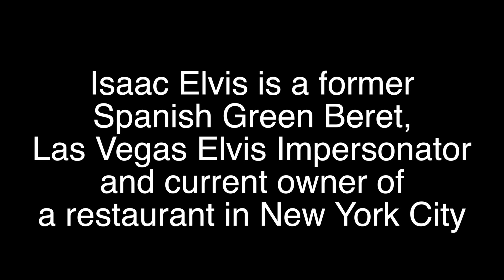Cooking/Eating Tips from Celebrity Chef Isaac Elvis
Isaac Elvis is a Las Vegas trained Elvis impersonator who owns a restaurant, Trattoria Casa Di Isacco in New York City. These are his tips on eating out, cooking, and life. Patrick Jones (@Patrick_E_Jones) interviews.